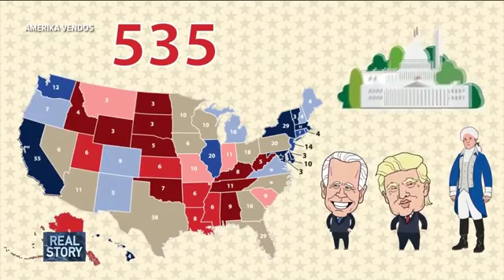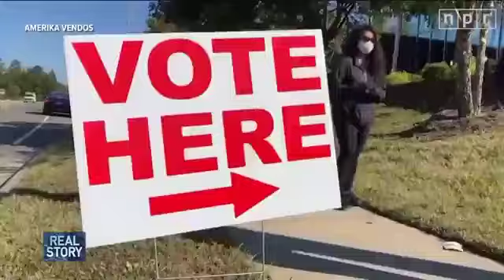Pjesëmarrja e lartë e votuesve në SHBA/ Lubonja: Nuk është revolucion, amerikanët duan përmbysje